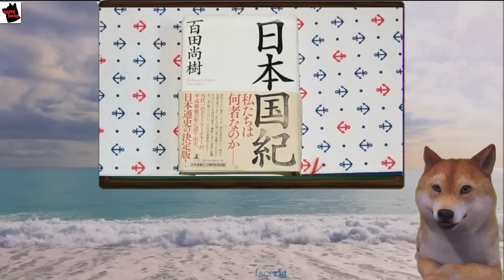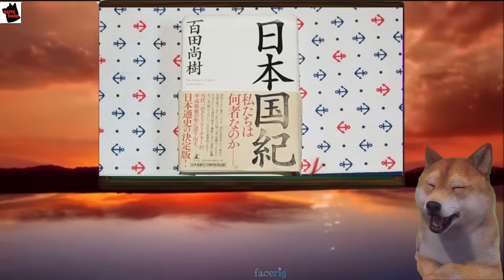橋下徹氏のテロ擁護？民主国家は報復するな発言と百田尚樹著『日本国紀』難癖に有本香氏チクリ【カッパえんちょー】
🎬 今回の動画では、橋下徹氏が北朝鮮の拉致被害者に関する発言で物議を醸しています。さらに、百田尚樹著『日本国紀』への批判に、有本香氏からの反撃が！この一連の騒動の背後には何があるのか？詳しく解説します。